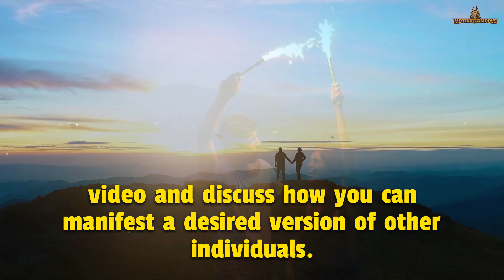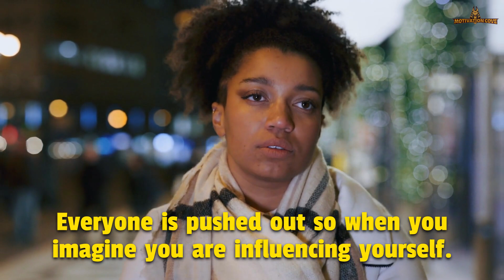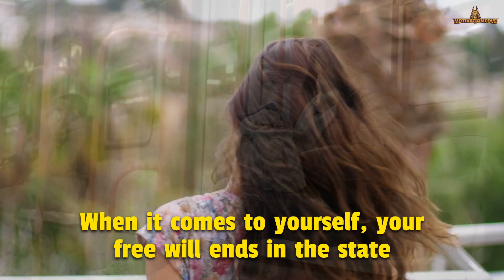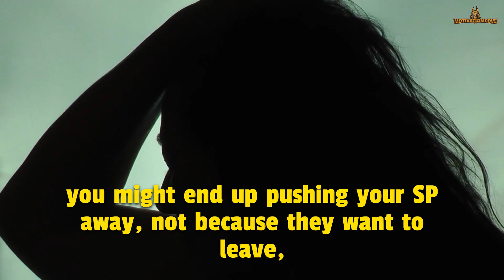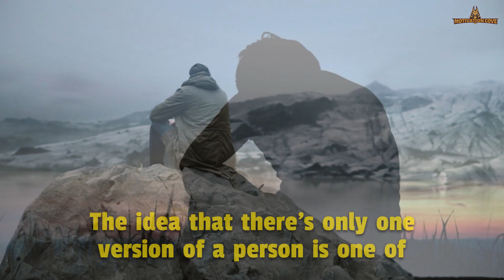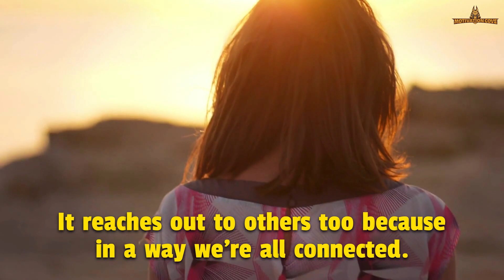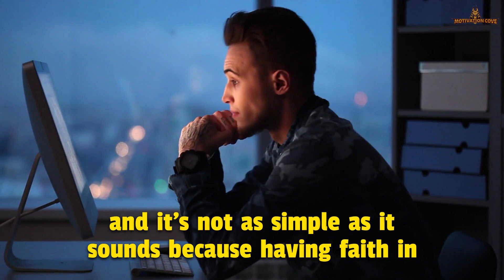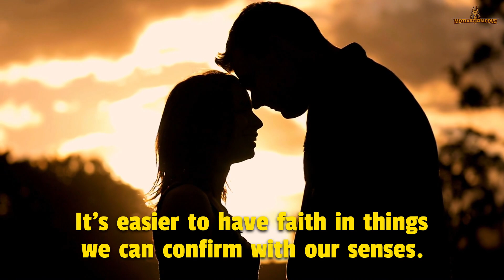"I MANIFESTED MY SP IMMEDIATELY ONCE I DID THIS " | Neville Goddard | Law Of Assumption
🏆 SPEAKER CREDIT 🏆
 👉Colton